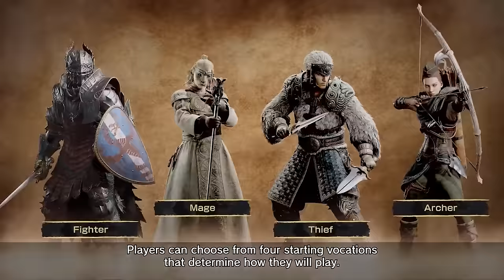Dragon’s Dogma 2 | Plot, Romance, Characters – Story Overview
In the world of single-player, narrative-driven action RPGs, Dragon’s Dogma has carved a niche for itself, beckoning players to shape their own destiny. From customising their Arisen to choosing vocations, party members, and combat strategies, the series thrives on player agency.

Now, after much anticipation and twelves years since the original, the sequel, aptly called Dragon’s Dogma 2, opens the gates to an expansive, fantastical world, inviting players to embark on a new story.

Whether you're a seasoned DD fan, a curious onlooker, or jumping into this RPG for the first time, today we dive into Dragon’s Dogma 2. As we gear up for its launch on March 22nd, we'll unravel the known plot thread, meet key characters, explore the possibility of romance, touch on the rich kingdoms awaiting discovery, and much more.

Let’s kick this off with a basic overview of Dragon’s Dogma before we get into the nitty-gritty top lore stuff.